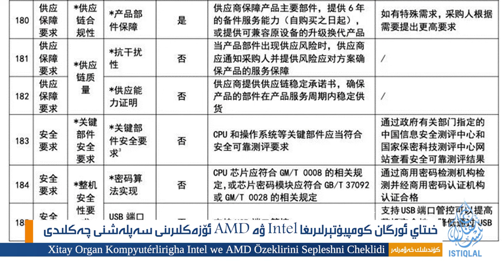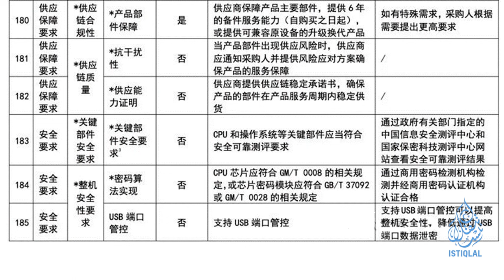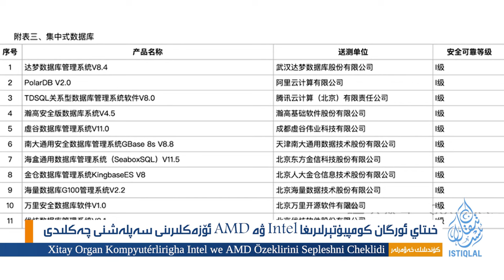ئىستىقلال كۈندىلىك خەۋەرلىرى |2024.3.25| خىتاي ئۆزەك ئۇرۇشىدا رادىكال تەدبىر قوللانماقتا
ISTIQLAL KÜNDILIK XEWERLIRI |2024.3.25| XITAY ÖZEK URUSHIDA RADIKAL TEDBIR QOLLANMAQTA